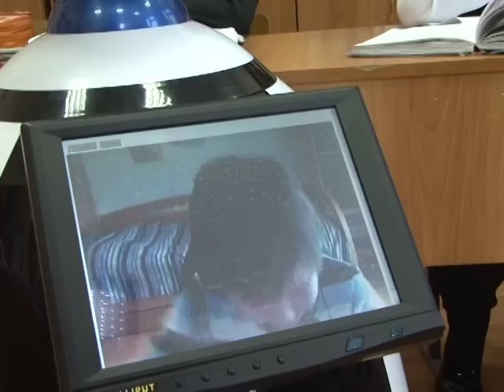Pequeño robot suple a niño enfermo en escuela de Moscú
¿Cómo seguir los cursos estando gravemente enfermo y teniendo que permanecer en reposo en casa? Una empresa rusa creó un pequeño robot equipado con una cámara web, un micrófono y un altavoz. De esta forma el niño puede seguir la clase en directo, desde su computadora. Un informe especial de AFPTV.